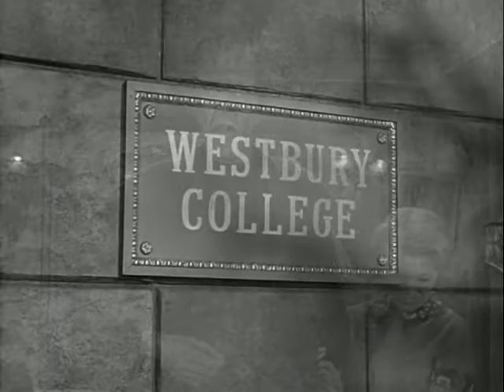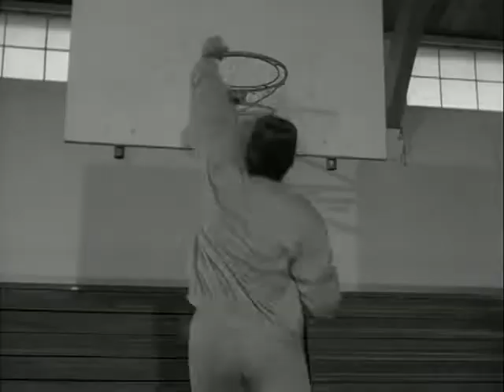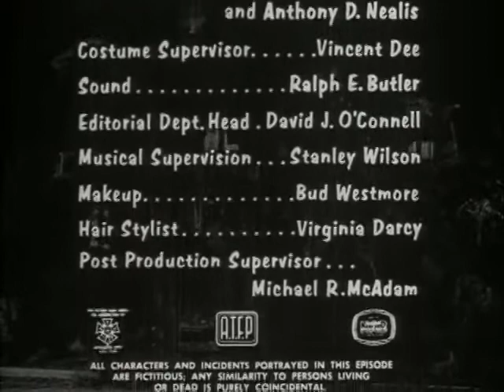The Munsters S01E17 All Star Munster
After Marilyn's college fees fail to get paid due to an error in Lily's bookkeeping, Herman is sent along to explain - and accidentally gets mistaken for a star basketball player.